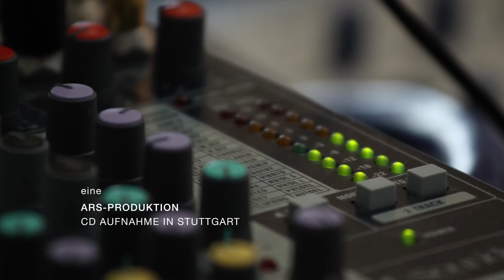Bassoon Concertos: Matthias Rácz | Johannes Klumpp | Stuttgarter Kammerorchester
Jean Françaix / Henri Tomasi / André Jolivet / Heitor Villa-Lobos

Matthias Rácz, Heitor Villa-Lobos
Stuttgarter Kammerorchester
Johannes Klumpp
Überhaupt ist der Charakter des Instruments so verschiedenartig, daß der Tonsetzer Ursache hat, auf dessen Eigenheiten besonders zu achten… [So] hat der Ton eine weiche und doch durchdringende Fülle, eine sanft würdige Gewalt, jene stille, feierliche, die sogar etwas Geisterartiges hervorzaubert; Sanftmuth, Sehnsucht und Innigkeit zeichnen ihn aus, sodaß sich Rührung und Männlichkeit mit einander vereinen. Nur das Pomphafte muß er nicht wollen. Gottfried Wilhelm Fink, 1847

Mit diesen wohlwollenden Worten beschrieb Fink in seiner Musikalischen Kompositionslehre den Klang des Fagotts. Es geschah erst kurz zuvor, dass durch bautechnische Entwicklungen – besonders von Carl Almenraeder und Johann Adam Heckel – das Instrument die Gestalt erhielt, auf die auch die meisten heute produzierten Fagotte beruhen. Zu diesem Zeitpunkt konnte es bereits auf eine lange Geschichte zurückblicken, deren Anfänge im ausgehenden Mittelalter zu suchen sind.